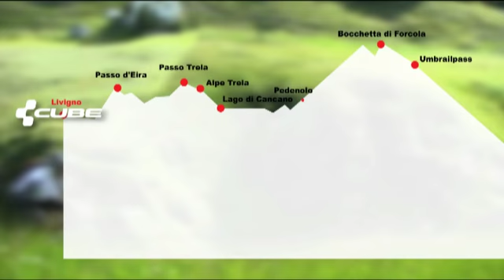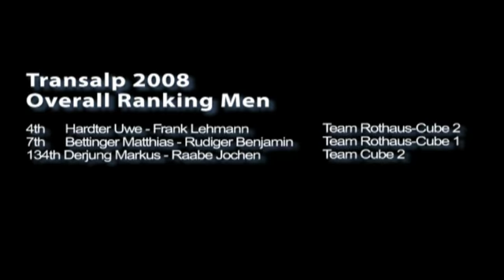CUBE BIKES Transalp 2008 Etappe Livigno Naturns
5. Etappe der Transalp 2008 von Livigno nach Naturns.